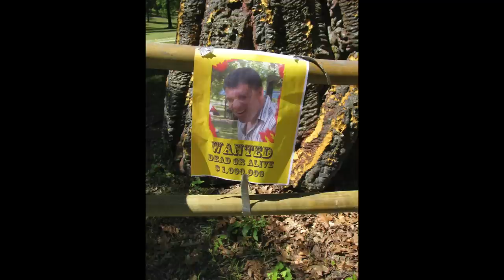Igor's Life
Our dearest friend went home to our Lord on 10-10-15 after battling cancer. This video is about his life and all the great works he did in the name of Jesus. He will never be forgotten. We will see you again our brother.  Rest with peace in Jesus arms.